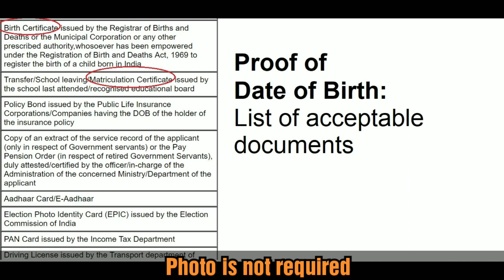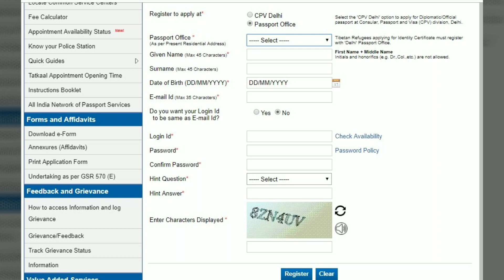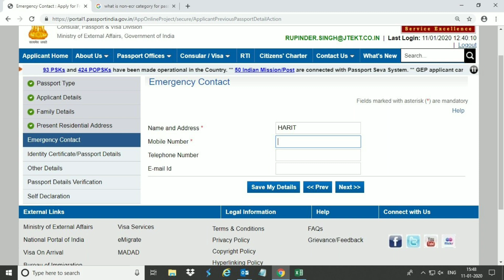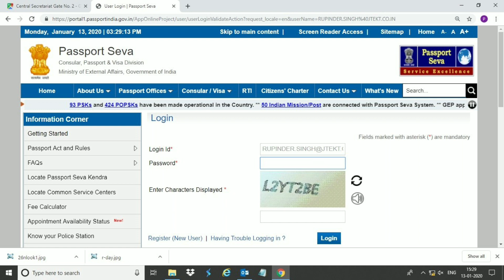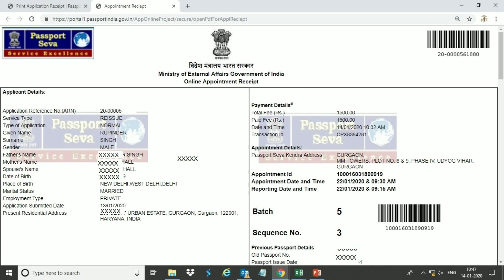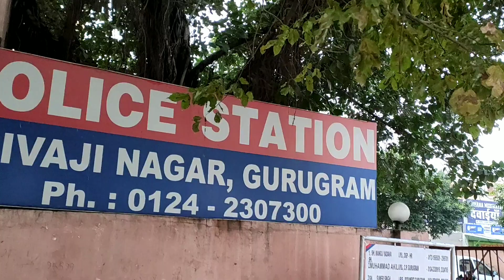Passport (New or Renewal) Procedure Latest update (पासपोर्ट बनवाने का आसान तरीका)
Online Passport Form Submission Year 2020
Step 1 Register through the Passport Seva Online Portal. (PaasportIndia.gov.in).
Step 2 Login to the Passport Seva Online Portal with the registered Login Id.
Step 3 Click "Apply for Fresh Passport/Re-issue of Passport" link.
Step 4 Fill in the required details in the form and submit.
Step 5 Click the "Pay and Schedule Appointment".
Step 6 Get Appointment Number via SMS.
Step 7 Visit the Passport Seva Kendra (PSK)/Regional Passport Office (RPO) where appointment has been booked, along with original documents.
Step 8 Wait for Police Verification
Step 9 After police verification you will get your Passport via Postal Service.
Note: Carrying printout of Application Receipt is no longer required. An SMS with your appointment details is also accepted as proof of appointment during your visit to Passport Office.
No upload of (Photo or documents is required.
No photographs are required.

In case of Passport has been lost Fees is double i.e. Rs 3000.
In case of 60 pages booklet you have to pay Rs 500 extra.